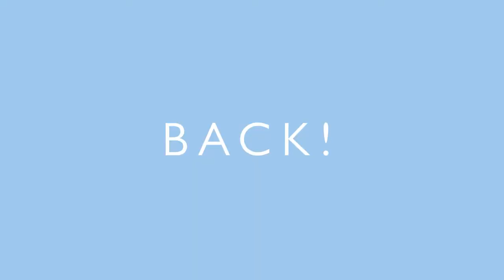First Day 2018 WERE BACK!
WE'RE BACK!
1000+ students and more than 250 teachers have hit the ground ground running across the three campuses of Woodleigh School today.
Have an awesome year of learning, adventure, experience and fun, folks!